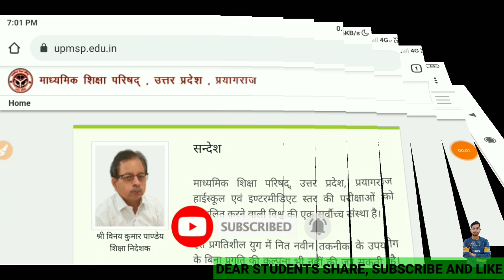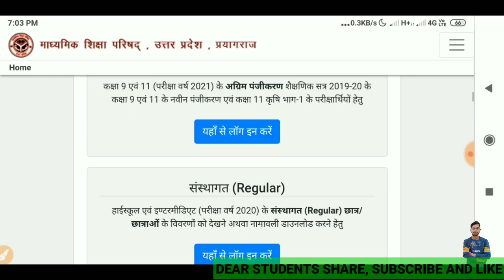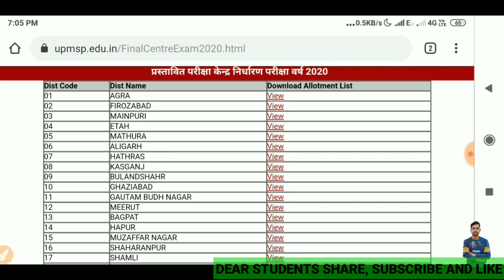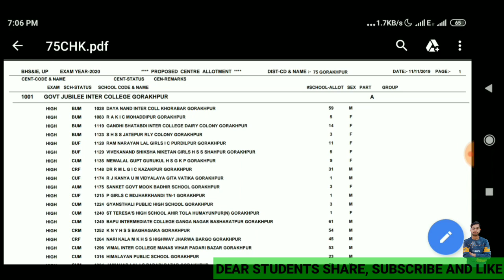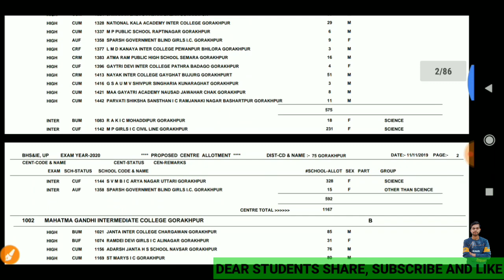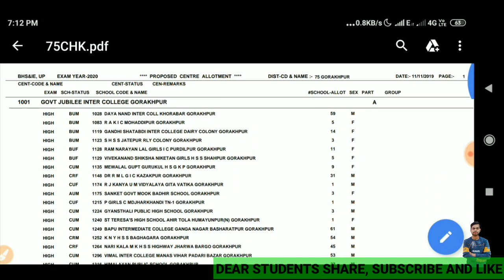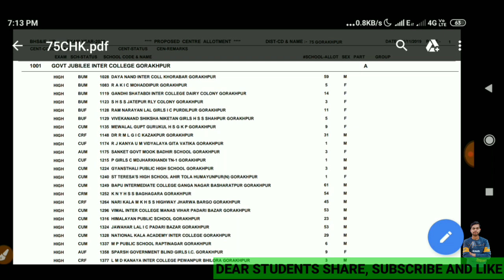बड़ी खुशखबरी | फाइनल Center List आ गई | Up board center list 2020 | Up board exam 2020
ignore Tags--
बोर्ड परीक्षा 2020 बोर्ड परीक्षा में कैसे लिखें
 बोर्ड परीक्षा का पेपर
 बोर्ड परीक्षा 2019 बोर्ड
 परीक्षा की तैयारी 2020
board me toper kaise bane,
how to top board exame,
top kaise kare,
board exame pariksha me top kaise kare
top karne ke niyam
kaise top kare,
top karne ke saral upay,
10TH CLASS,12TH CLASS,
board exam 2020 cbse,
CBSE,
2020EXAM,
TIPS EXAM,
ESAY TIPS TO STUDY,
PADAI KESE KARE,
90 mark kesey,
HOW TO TOP IN VOARD EXAM,
tops tips for exams,study motivational video,MOTIVATION VIDEO AND STORY,
EXAM MEIN JYADA MARK KESE PAYE,
EXAM SE PAHLE SYLLBUS KESE PURA KARE,
COPIES KESE CHECK HOTI HAIN,
BOARD EXAM PREPARATION,EXMA PREPARATION,
बोर्ड परीक्षा 2020,Board pariksha 2020,
Up board 12th model paper,
up board 10th model paper,
up board exam model paper 2020,
up board question paper 2020,
The Easiest Way to Write a Perfect Answer to the Board Exam,
The Easiest Way to Write a Perfect Answer to the Board Exam in Hindi,
Board exam paper presentation tips,
How to write answers in board exams,
Exam paper presentation tips,
How to write in exam paper answer to get good marks,
How to write a good answer in board exams,
How to Write a Perfect Answer to the Board Exam।।बोर्ड